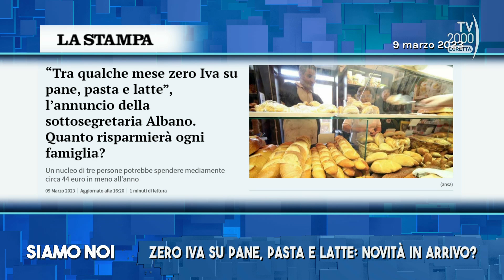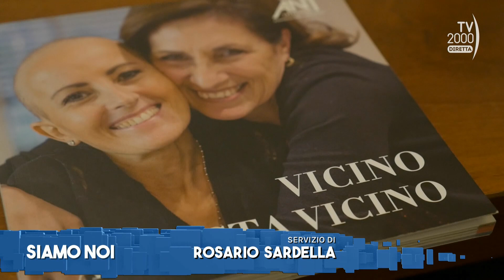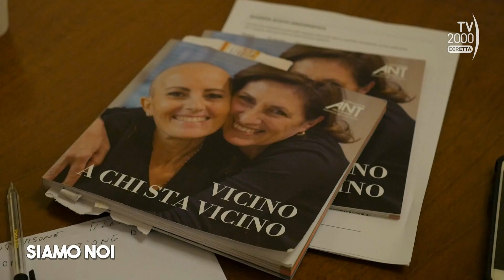Siamo Noi (Tv2000), 10 marzo 2023 - Caregiver: il valore dell’assistenza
I caregiver in Italia sono circa dieci milioni e superano di gran lunga il numero dei pazienti assistiti dai servizi sanitari. Spesso, infatti, la famiglia è l'unico punto di riferimento per la persona malata o non autosufficiente. In molti casi, i caregiver sono costretti a dedicare gran parte del loro tempo all'assistenza del proprio caro, fino a dover abbandonare il proprio lavoro. Tra le principali difficoltà riscontrate ci sono la mancanza di formazione specifica, la scarsità di servizi di assistenza domiciliare, la mancanza di strutture residenziali adeguate e la difficoltà nell'accesso alle cure sanitarie per il proprio caro.
Siamo Noi, programma pomeridiano di Tv2000 in diretta alle 15.15, ne parla con: Nicola Ferrigni, sociologo; Sara De Carli, giornalista di Vita; Maria Simona Bellini, caregiver familiare.